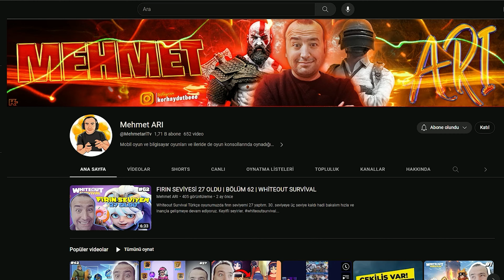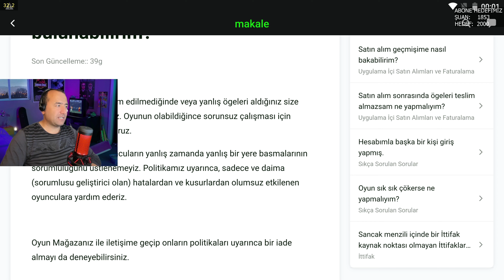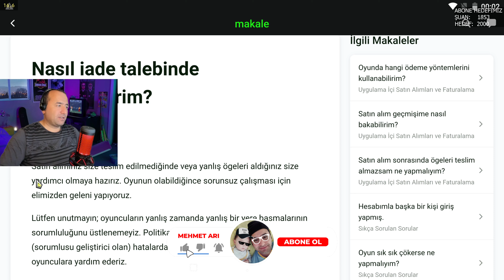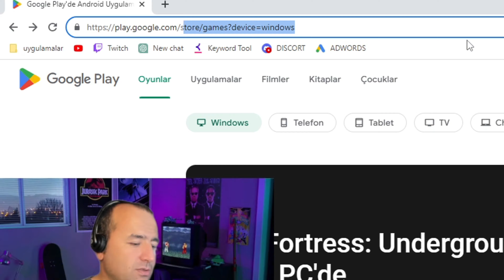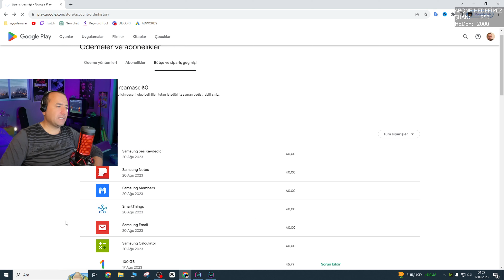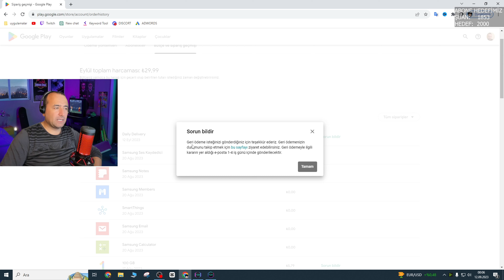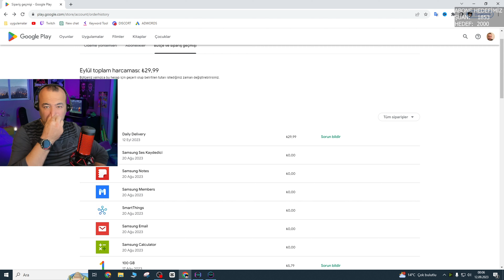PARA İADESİ | BÖLÜM 118 | WHITEOUT SURVİVAL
Whiteout Survival Türkçe oyunumuzda satın alınan paket iptal edilebilir mi? Para iadesi nasıl yapılır gibi sorulara cevap aramaya çalıştık keyifli seyirler dilerim.